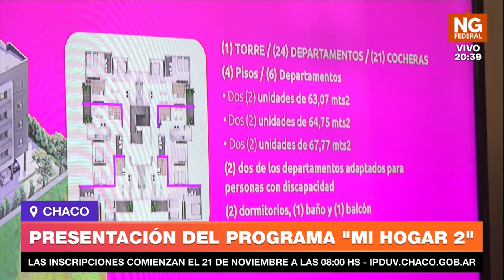NGFEDERAL - PRESENTACIÓN DEL PROGRAMA "MÍ HOGAR 2" - CHACO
LAS INSCRIPCIONES COMIENZAN EL 21 DE NOVIEMBRE A LAS 08:00 HS - IPDUV.CHACO.GOB.AR/
El “Programa Crédito Mi Hogar” tiene por objetivo reducir el déficit habitacional a través de la construcción de viviendas en lote propio, favoreciendo el movimiento económico provincial y posibilitando la generación de mano de obra local.

SANTIAGO PÉREZ PONS - MINISTRO DE PLANIFICACIÓN, ECONOMÍA E INFRAESTRUCTURA
// DIEGO ARÉVALO - PRESIDENTE DEL INSTITUTO PROVINCIAL DE DESARROLLO URBANO Y VIVIENDA // JUANA EGEA - EMPRESA CONING